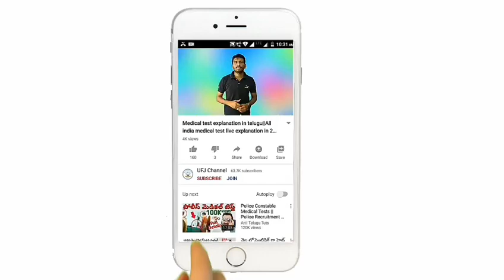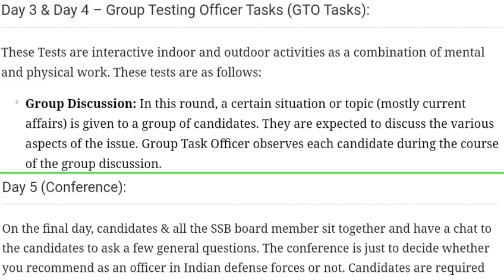AFCAT Selection Process in telugu || How to get AFCAT job in telugu | Airforce Officer Job in telugu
AFCAT Selection Process Educational Qualification Age limit Syllabus and Pattern Medical test explanation total Explanation